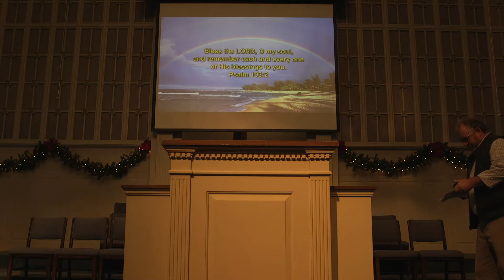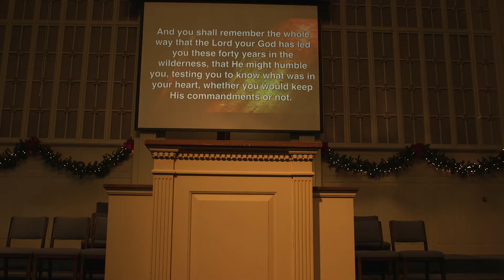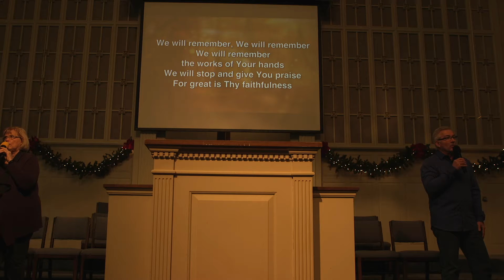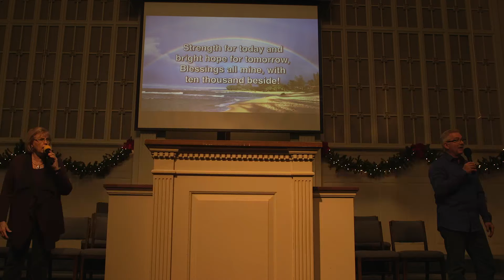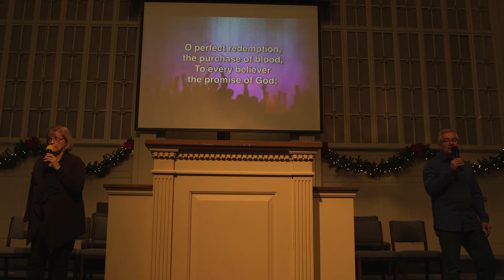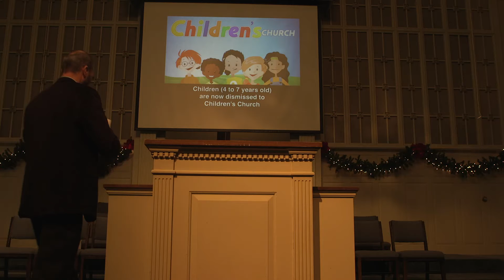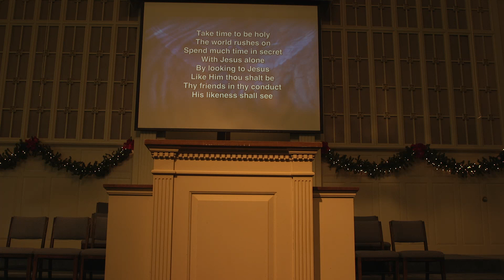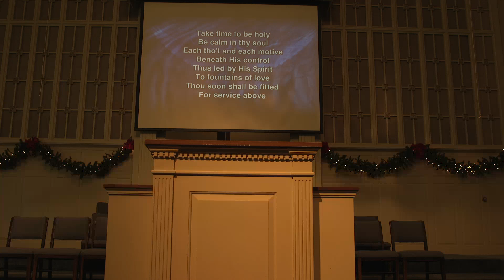Luke 2 41 52